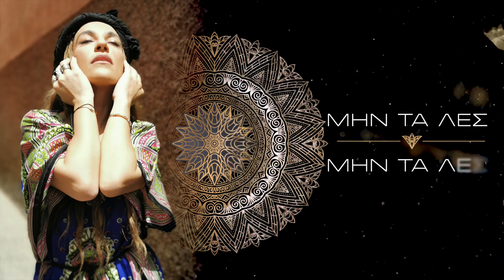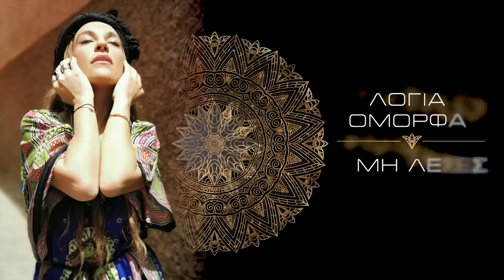Γιάννα Τερζή - Λόγια Όμορφα | Yianna Terzi - Logia Omorfa (Stanga) - Official Lyric Video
Γιάννα Τερζή - Λόγια Όμορφα (Stanga Original Greek Mix)

Βρείτε το τραγούδι σε όλα τα ψηφιακά καταστήματα και τις streaming υπηρεσίες

Original song “Stanga” Written & Composed by Sagi Abitbul
Greek Lyrics: Yianna Terzi
Music Production of Loyia Omorfa: TeoArkitekt
Creative Idea: Michalis Moschou
Mixing/Mastering: Giorgos Sotiropoulos @MinusOneMusic

Lyric Video: Χρήστος Παπαμιχάλης